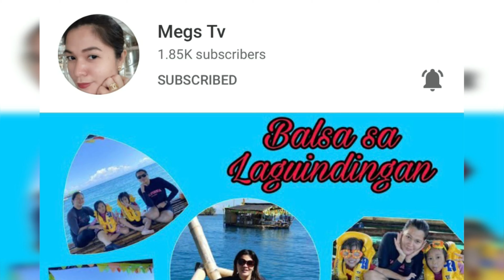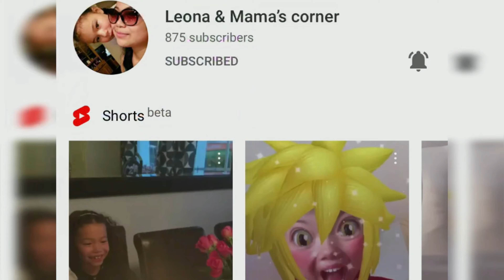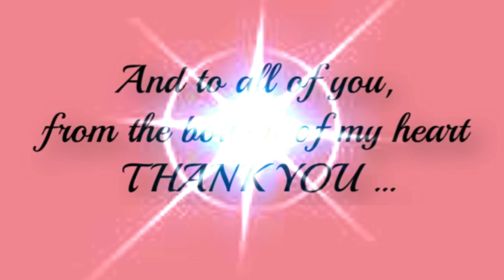BAILEY FOUND A FRIEND | MUDDY PUPS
Howdy folks, watch my 8 month old puppy found a playmate. They had a great time playing in the lake.